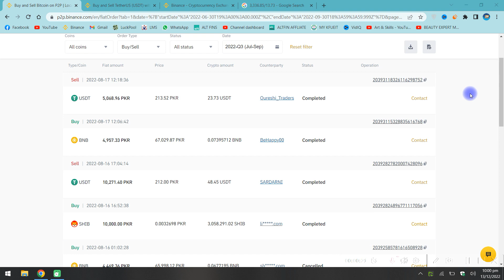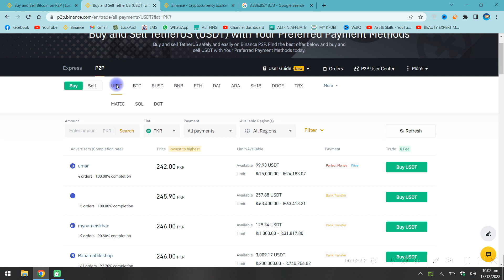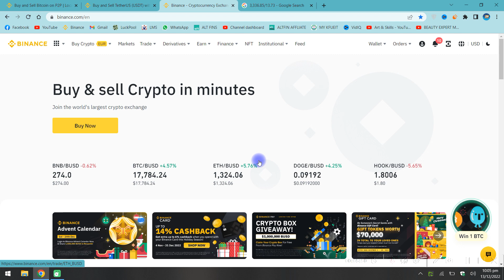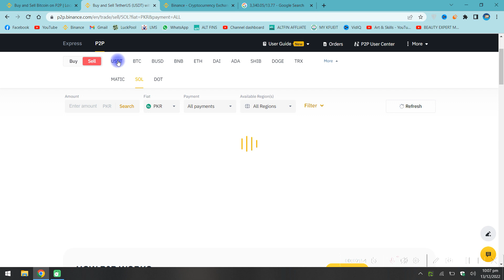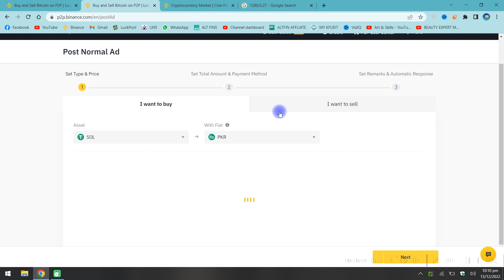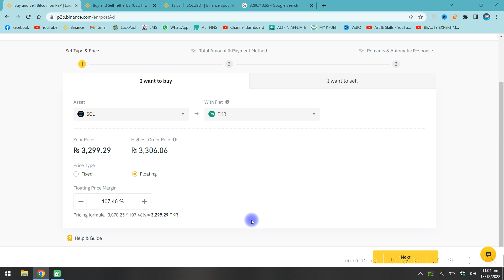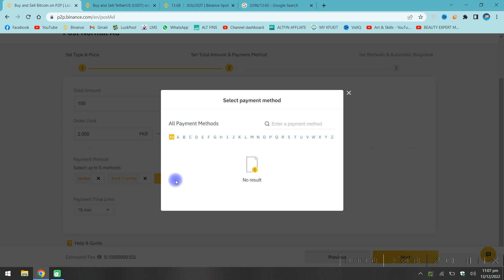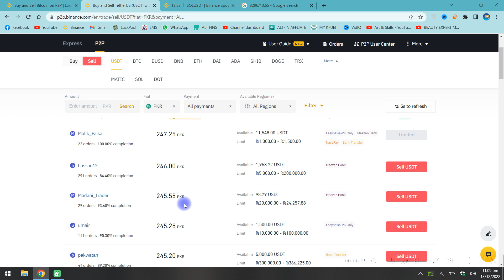Crypto Arbitrage/Binance Arbitrage Crypto/Unlimited Crypto Arbitrage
Crypto arbitrage trading is a low risk trading strategy to make stable profit from crypto price differences.Binance arbitrage trading is possible using binance P2P platform.It is also called dollar arbitrage trading. Binance P2P is  a person to person crypto buying & selling platform but can also be used for crypto arbitrage or Binance arbitrage trading. This arbitrage trick is carried out by buying altcoins like shib inu coin, sol, dot, eth etc. This crypto arbitrage strategy is very easy to implement.